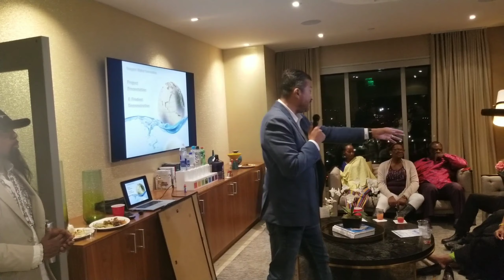Enagic Rooftop Party at the Emerson in Los Angeles, California (Part 3 of 3): 11/17/2018 (Testimony)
This is part 3 (final footage/testimony) of the rooftop party at the Emerson in Los Angeles, California on 11/17/2018. Enjoy!

Facebook and Snapchat: Currie Spice

Editor: Melissa Currie-White on Kinemaster